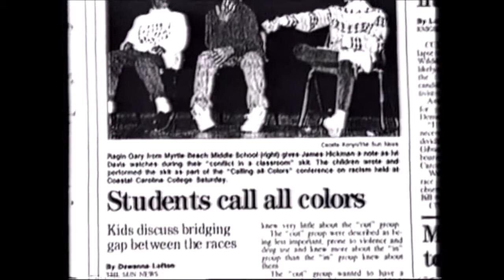Bahá’í girl promotes racial equality in South Carolina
Also a clip from the Martin Luther King Parade in Georgia. Taken from the Baha'i Newsreel Vol. 3, No. 1. - April 1992